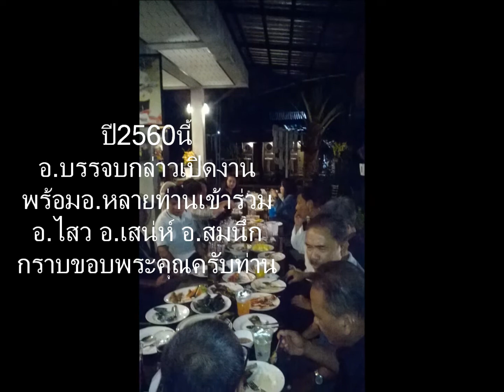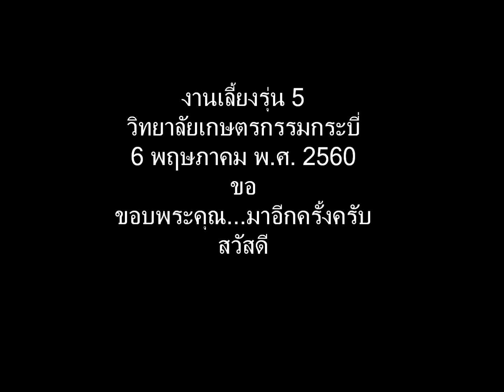คลิปสรุป..งานประจำปีรุ่นเกษตรกระบี่ รุ่น5 ปี2560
6พค 2560  ณ ไสไทยคอกม้าแอนด์ฟิชชิ่ง